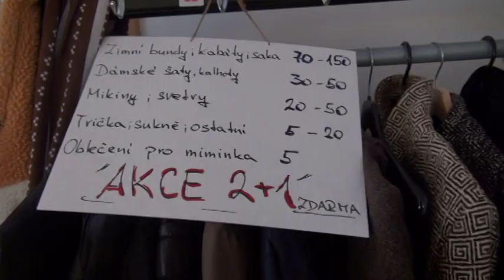Bazárek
Dětský bazárek